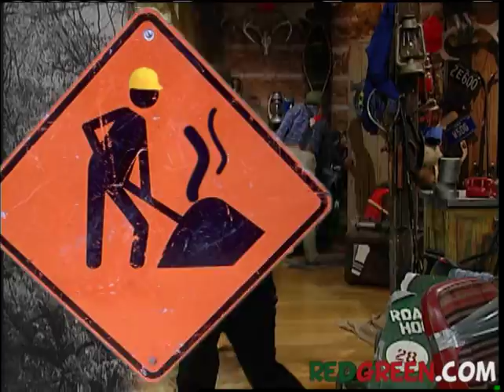Adventures with Bill - "Kite Flying"